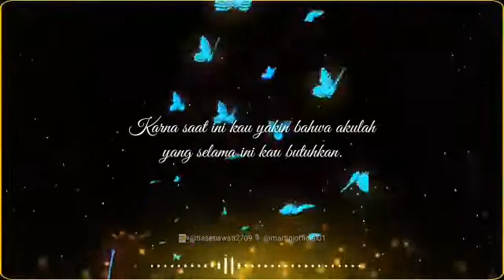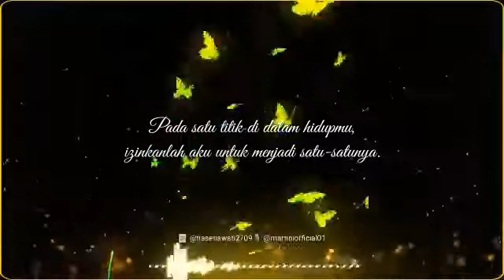Tentang Rindu || Martini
Tentang Rindu
Boleh tag seseorang yang saat ini sedang kamu rindukan ( pacar , orang tua , sahabat , rekan bisnis , dll ) LUCKDOWN membuat rindu menggunung bener ga sih ??
Hehe  ✍🏻 @tiasetiawati2709 .